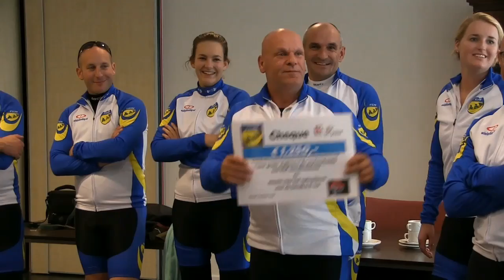De Berichten, 25 jaar actief en actueel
Na een proef met de sinterklaasintocht te Gendt in 1989 werd De Berichten in 1990 opgericht. In die afgelopen 25 jaar heeft zij een enorme ontwikkeling doorgemaakt. De doelstelling van De Berichten is gelijk gebleven. Zij brengt wat buiten gebeurt bij de mensen thuis. De Berichten onderscheidt zich door heel plaatselijk te werken. U kunt dit zien aan een stukje video uit 1990.